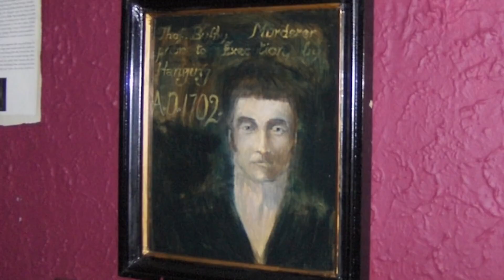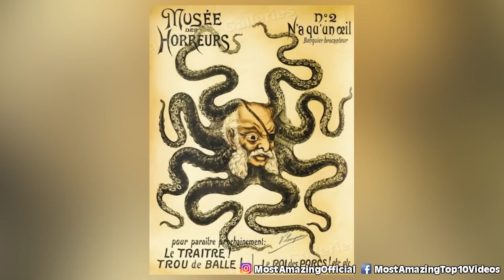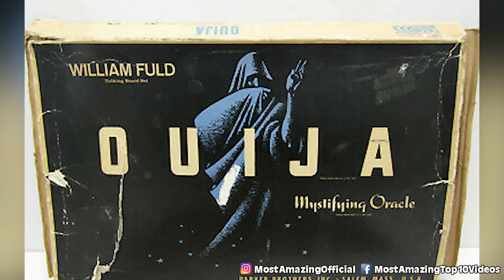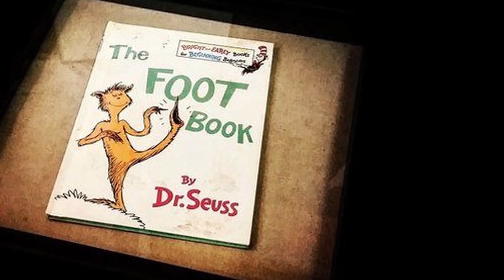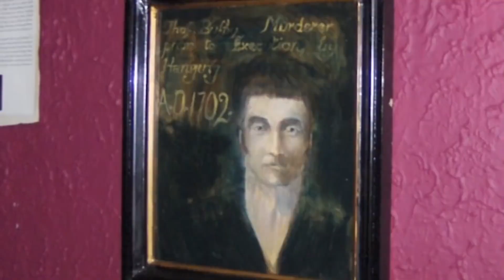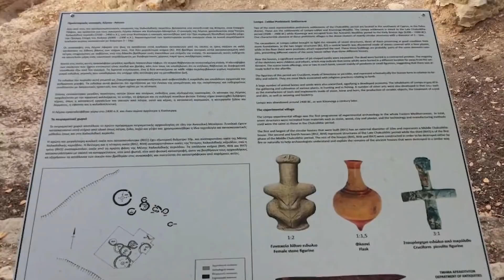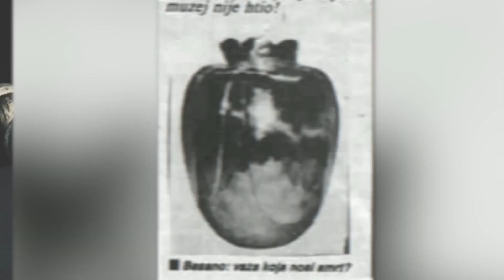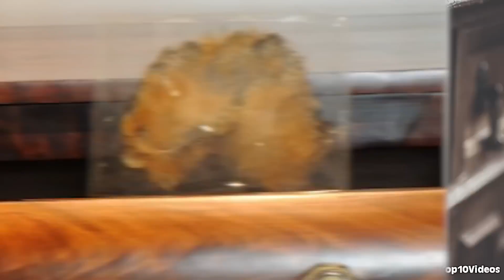Haunted Items Too Scary For Museums | Marathon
In this video, we'll be exploring some haunted items that are too scary for museums. From cursed furniture to eerie dolls, we'll take a look at some of the scariest objects that have ever been put on display. Some of these items are well known and well documented, while others are still shrouded in mystery. Either way, they're all creepy enough to make you want to stay clear of them! If you're a fan of horror movies or historical mysteries, be sure to check out this video!